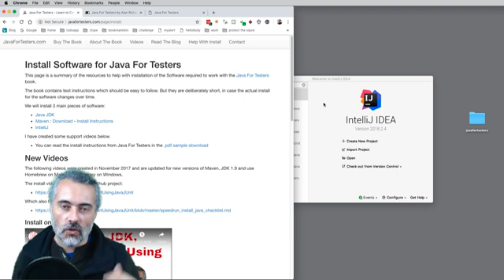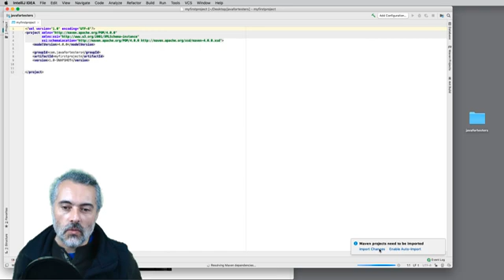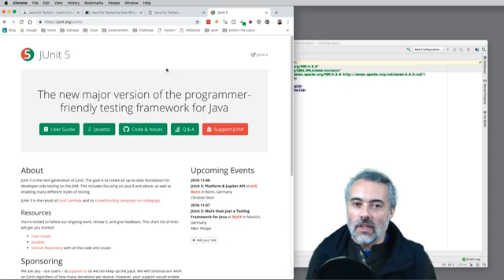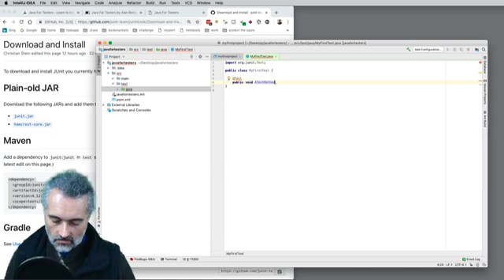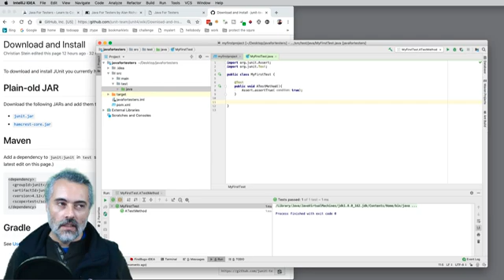Create a Project and write your first test in Java with IntelliJ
Assuming you have installed JDK, Maven and IntelliJ. In this video we will create a new project, ad JUnit and write a couple of JUnit tests.

This is a support video for getting started with the book "Java For Testers"

This roughly maps on to Chapters 2 and 3 of the Java For Testers book.